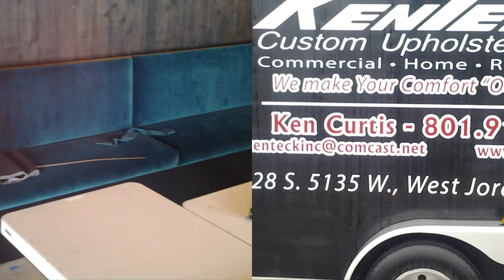KenTeck Custom Upholstery